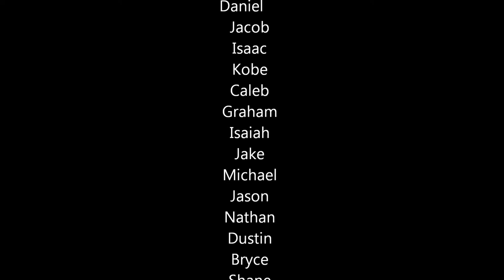North Roanoke Vipers 2011 Super Bowl Champions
This video is dedicated to all the Viper boys for a great season hard work.